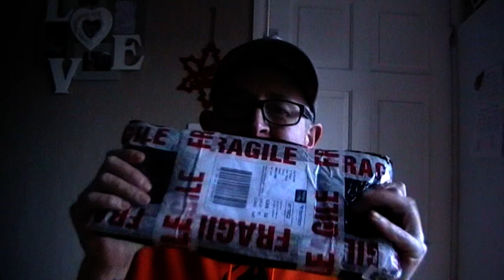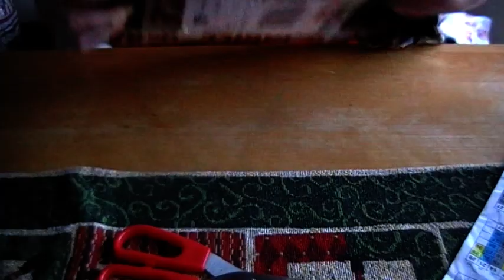Cookware. Camp Cookware. Bushcraft Gear. Tjm Metalworks.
Hi folks
Christmas came early from TJM Metalworks. Thank you kindly folks.
TJM Metalworks store